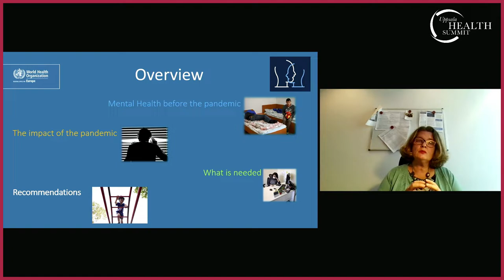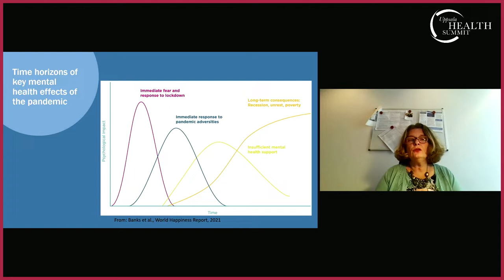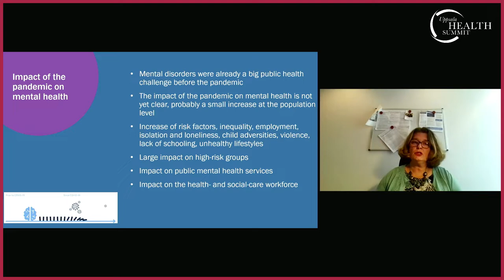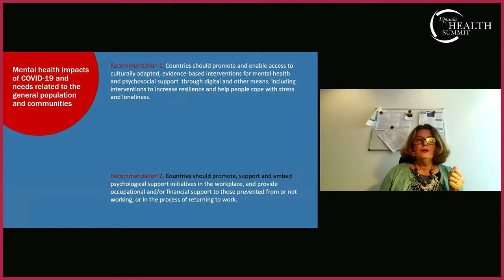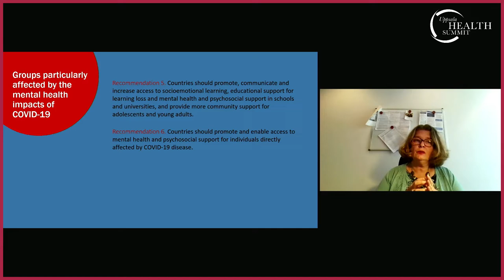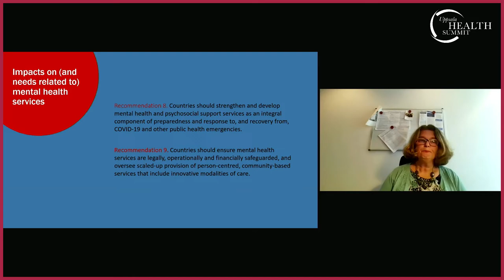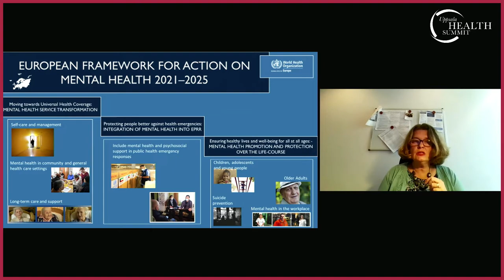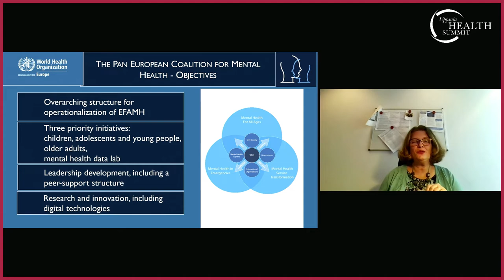Dr Ledia Lazeri, WHO Europe Regional Advisor, Mental Health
Dr Ledia Lazeri presents keynote at Uppsala Health Summit "Pathways to lifelong Mental Well-being."